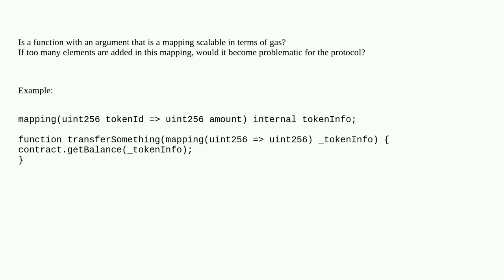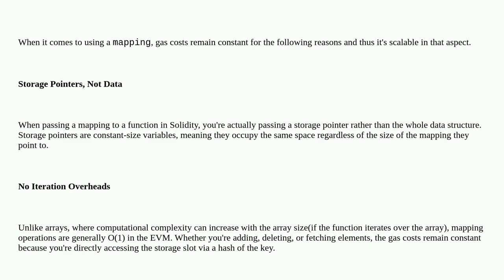Ethereum: Is using a mapping as argument scalable?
Is using a mapping as argument scalable?

A special thanks goes out to the community

  contract-development solidity